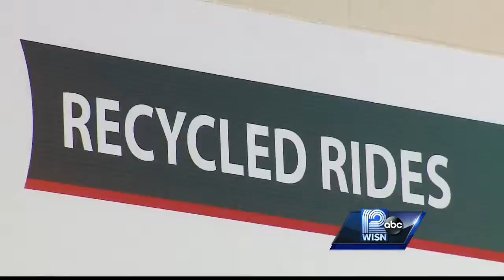Recycled rides program gives family refurbished SUV